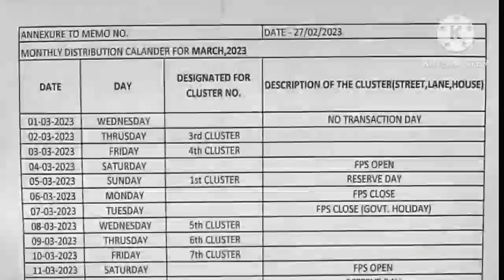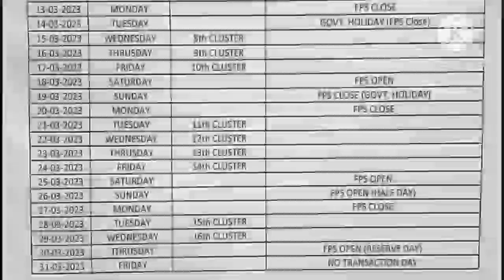মার্চ মাসে দুয়ারে রেশন ক্যালেন্ডার Duare ration calander for March 2023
Duare ration distribution scheme March Duare ration distribution system duare ration prokolpo new update duare ration duare ration new update duare ration news today mamata banerjee duare ration ration allotment in west bengal